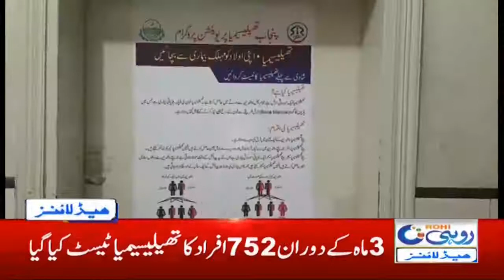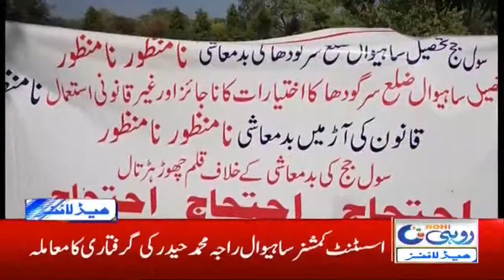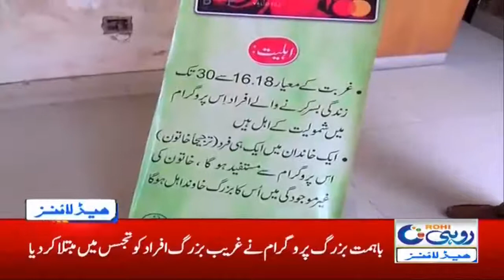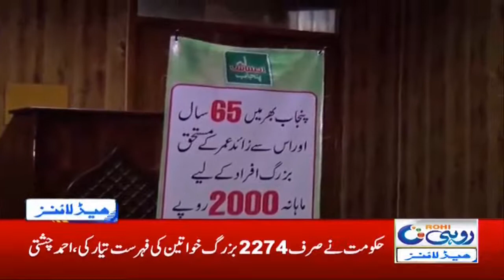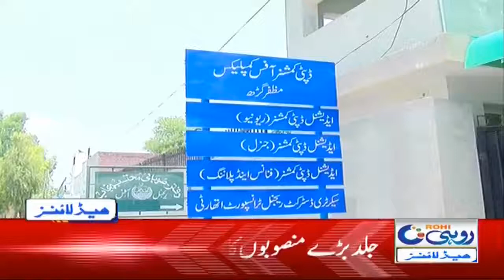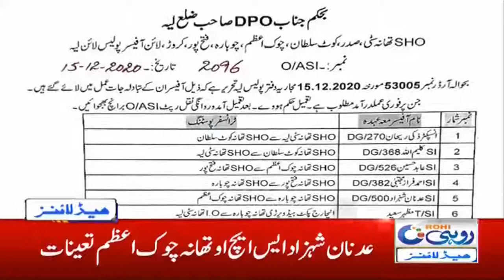1am News Headlines | 16 Dec 2020 | Rohi